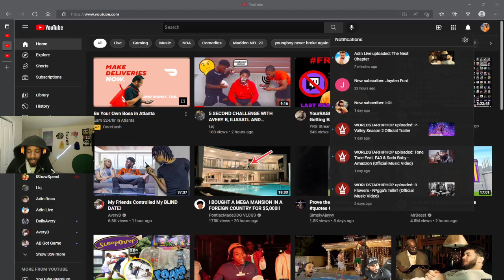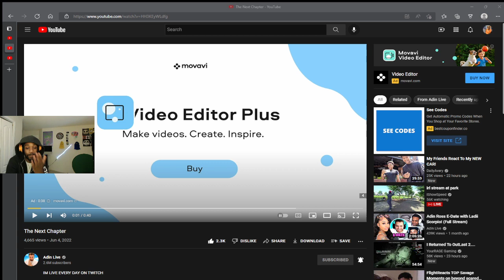HE’S BACK!! Adin Ross The Next Chaper | REACTION